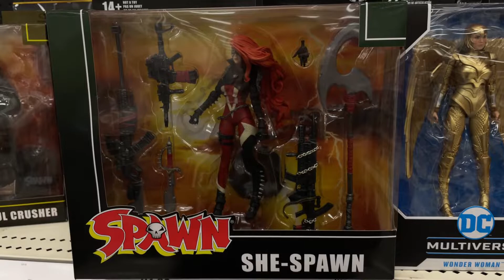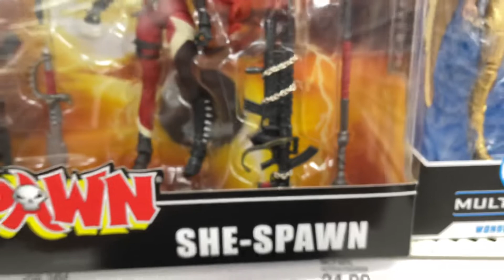May 6, 2022 She Spawn McFarlane Spawn 7" Action Figure Deluxe Set